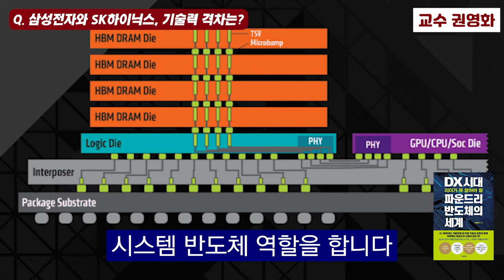삼성전자 VS SK하이닉스 기술력 차이는 '이정도'... 결국 '이렇게' 될 것입니다 I 교수 권영화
📚 권영화, DX 시대 리더가 꼭 알아야 할 파운드리 반도체의 세계